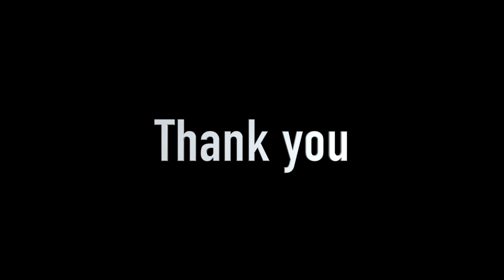canonicity of the Bible part 1, വേദപുസ്തക കാനോൻ ഭാ​ഗം 1, Joby Halwin, Malayalam Bible Class;Theology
വേദപുസ്തക കാനോനെ കുറിച്ച് ലളിതതമായ പഠനം

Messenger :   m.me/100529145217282